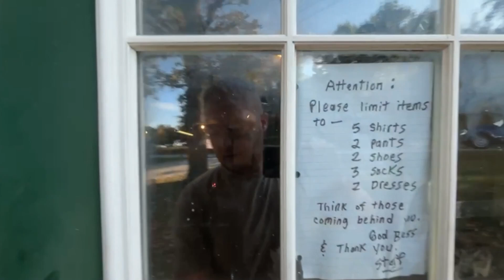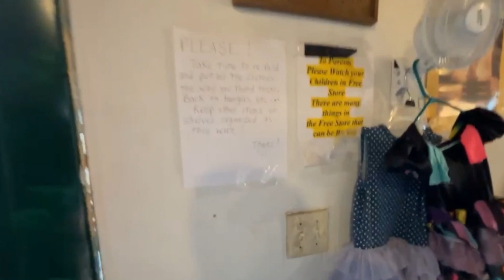Helping in Every Way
In this episode of Here's Help Pastor Chris Aaron Rice, Rev. Larry Rice, and Brian Ireland are out helping those in need.

Main Cast: Pastor Chris Aaron Rice; Rev. Larry Rice; Brian Ireland

Episode: HH-200-9054-HelpingInEveryWay-1080p